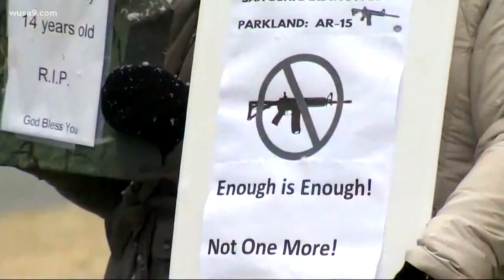Md. gun bingo campaign fundraiser sparks backlash